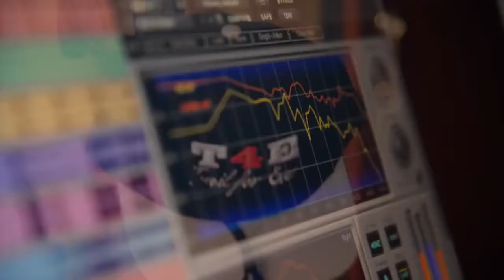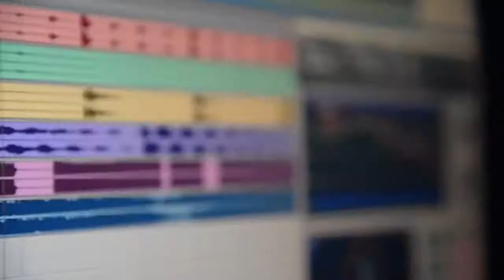Kooda Mela Kooda Vachu Song from Rummy Movie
Quality of Music is amazing